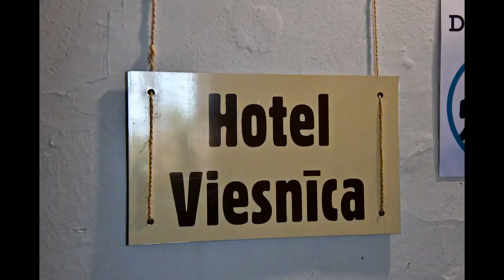Lettland: Herrenhaus Spāre - Ein Gutshaus erwacht zu neuem Leben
Kurland/Lettland ist reich an Herrenhäuser, Gutshöfen, bis hin zu schlossartigen Anlagen. Einige sind renoviert, andere „in Arbeit“, viele dämmern so dahin und wehren sich gegen den endgültigen Verfall. Das Herrenhaus des Gutes in Spare in der Gemeinde Gibulu pagast, welches wieder zu Talsu novards, gehört, ist, was den Renovierungszustand betrifft, in der Mitte. Man hat schon viel getan, viel Geld und Arbeit ins Herrenhaus und in die dazugehörige Anlage, gesteckt, so dass man einen Besuch durchaus empfehlen kann.